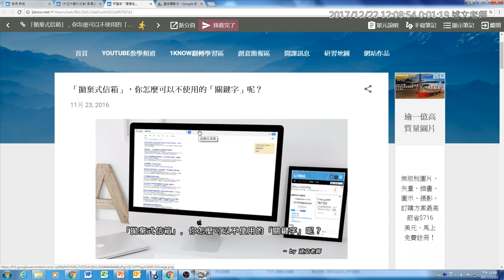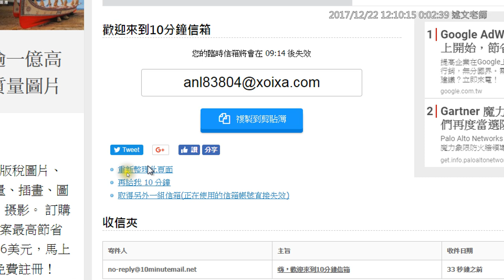09：「拋棄式信箱」，你怎麼可以不使用的「關鍵字」呢？